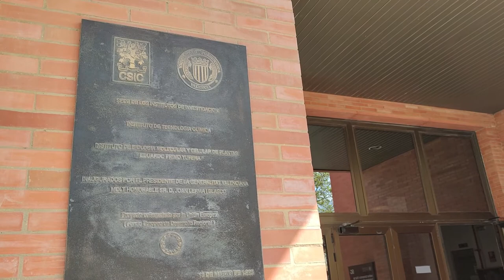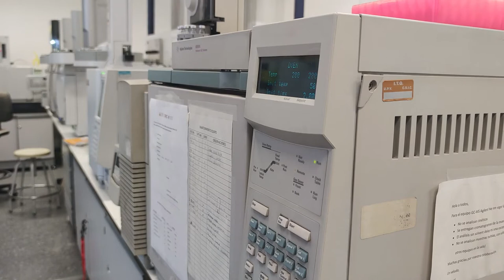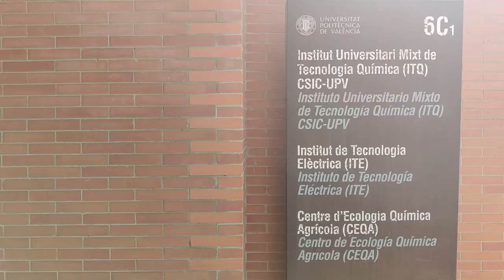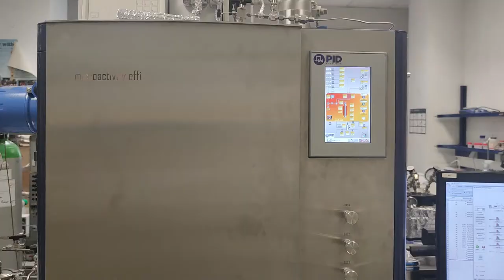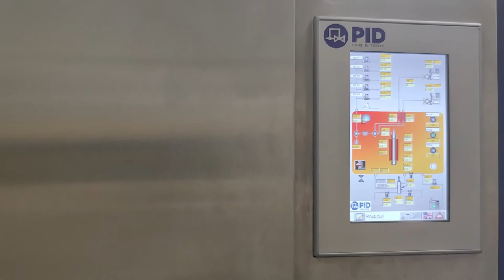[Microconferencia 24] Hermenegildo García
En el marco de los "Encuentros con la Ciencia", conocemos hoy a uno de los científicos valencianos más reconocidos a nivel internacional, el Catedrático de Química Orgánica de la Universidad Politécnica de Valencia, Hermenegildo García. El profesor García es investigador principal del Instituto de Tecnología Química (ITQ) y cuenta con numerosos reconocimientos, como el Premio Rei Jaume I de Nuevas Tecnologías en 2016 o el 'Premio Janssen Cilgag' de Química Orgánica en 2011,​ además de ser doctor honoris causa por la Universidad de Bucarest.
Sus investigaciones principales se han centrado en la aplicación de catalizadores para la captura del dióxido de carbono y la descontaminación atmosférica. En esta microconferencia comparte con nuestra tribuna los retos y oportunidades que se presentan con las nuevas formas de energía alternativas a los combustibles fósiles.